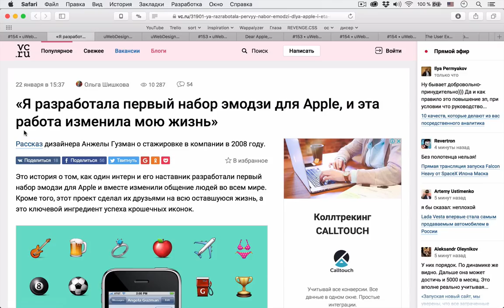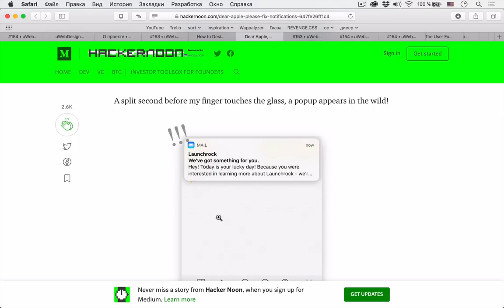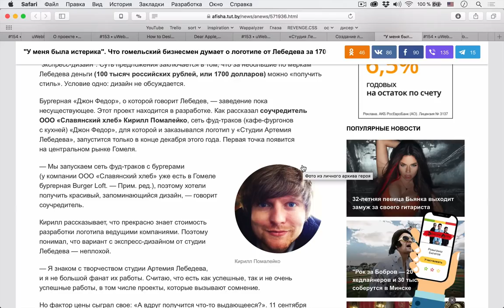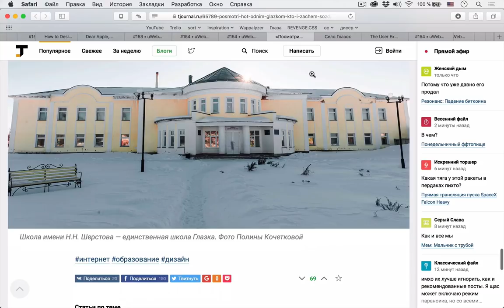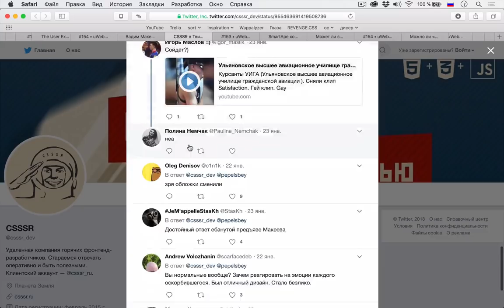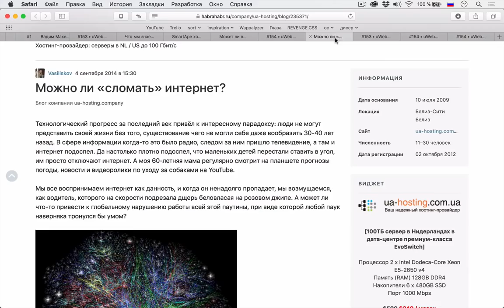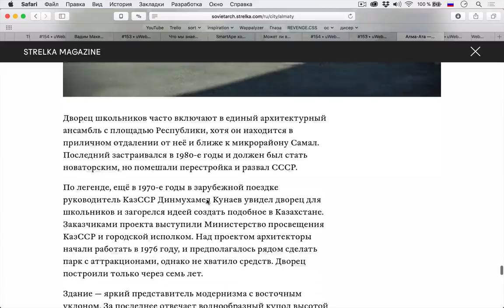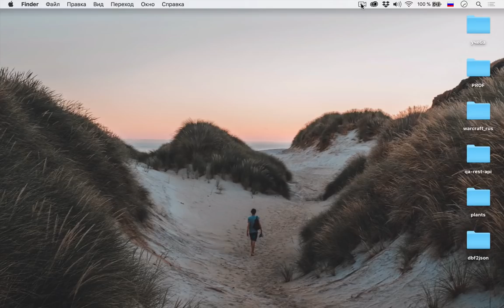Любимые логотипы Артемия Лебедева и шортики Вадима Макеева — Суровый веб #154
Космонавты, обратите внимание на новый подкаст в ваших лентах! Сегодня мы опять рассмотрели много дизайн-тем: про наши любимые эмодзи от Apple, про любимые логотипы Артемия Лебедева, редизайн ya.ru, а также про UX дизайн лутбоксов в современных видеоиграх. Еще поговорили про новый проект Павла Дурова и Telegram, а также про несовершенство языка JavaScript и, как всегда, несколько тем про архитектуру.

Ссылки на темы:
Первая тема
• 00:00 Я разработала первый набор эмодзи для Apple, и эта работа изменила мою жизнь
• 13:28 Полезная информация
Дизайн
• 23:45 Дорогая Apple, пожалуйста почините уведомления
• 35:24 Любимые логотипы Артемия Лебедева
• 58:16 О новых дизайнах ya.ru
• 01:07:25 Про сайт села «Глазок»
• 01:17:30 UX лутбоксов дизайн
Светские новости
• 01:31:25 Про Вадима Макеева и «шортики»
• 01:40:40 Чем занимается команда Павла Дурова и Telegram
Разработка
• 01:46:40 Может ли в JavaScript конструкция (a==1 && a==2 && a==3) оказаться равной true?
Научпоп
• 01:55:04 Фитнес-сервис показал места расположения секретных объектов США
• 01:58:55 Можно ли «сломать» интернет?
• 01:58:55 Как уничтожить Интернет?
Житуха
• 02:06:31 Еще про Советскую архитектуру
• 02:23:20 Еще про архитектуру